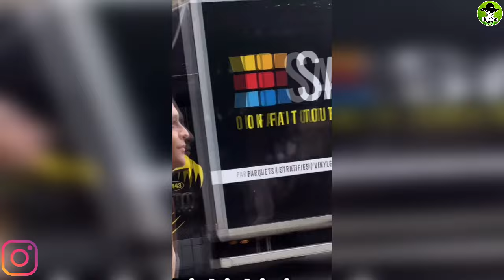Christian Nodal No Llevó A Angela Aguilar Como Lo Hizo Con Cazzu A Este Desfile En Paris